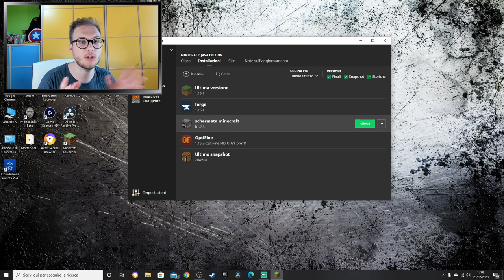TROVATO IL SEED DELLA SCHERMATA PRINCIPALE DI MINECRAFT!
Finalmente dopo anni un ragazzo americano è riuscito a trovare il seed ed il luogo esatto della schermata di caricamento più famosa di minecraft!
Condividete il video a tutti i vostri amici perchè questo è un momento storico per tutta la community di minecraft!
SEED MONDO ➤ 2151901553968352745 coordinate ➤ X 61 Y 75 Z -68